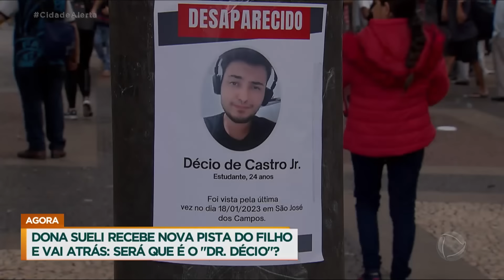Caso Décio: novas pistas dão esperança à mãe do jovem desaparecido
Em mais um dia de buscas pelo "Doutor" Décio, estudante de medicina de 24 anos desaparecido na Cracolândia, novas pistas aumentam a esperança de sua mãe, Sueli. Uma mulher que vive em frente ao Pátio do Colégio, no centro de SP, afirma que o rapaz está sempre por ali. O caso foi registrado há três meses, mas Sueli não vê Décio desde o dia 18 de janeiro.